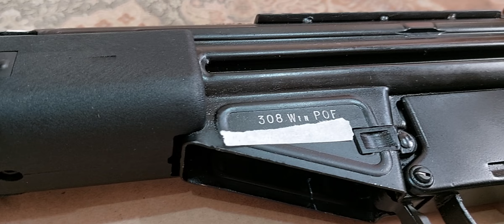POF Civilian Made G3 7.62×51mm